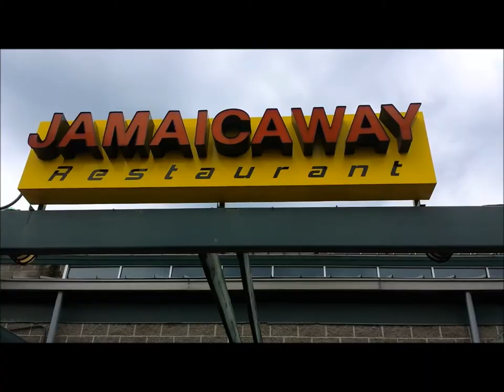SMALL TALK - Vlogtober 4, 2013 - TheInfertileFiles Vlog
WELCOME to my Life. I'm a SAHM of a newborn Prince & a Military Spouse! I Vlog my life in Reality!

★ On June 25, 2013 we welcomed our little Prince Charming into the world!

★ Recorded with Kodak EasyShare Touch
★ Edited with Adobe Premier